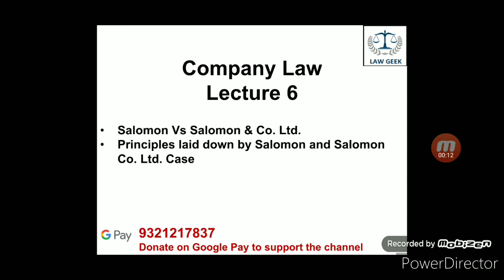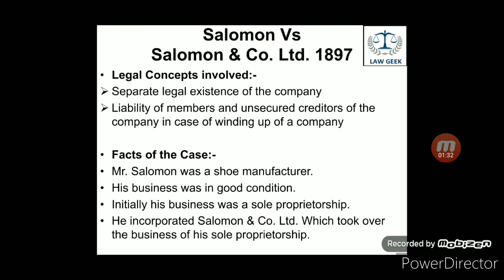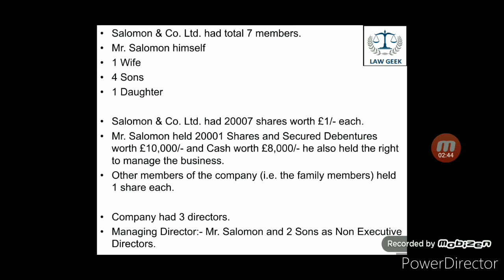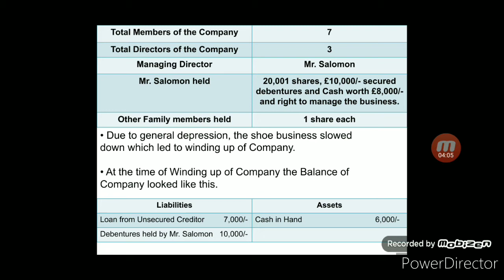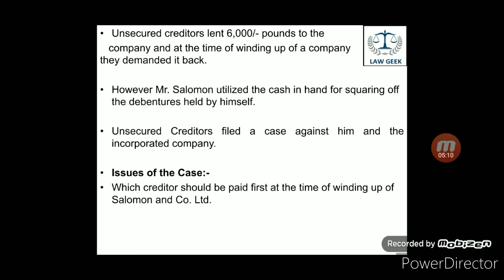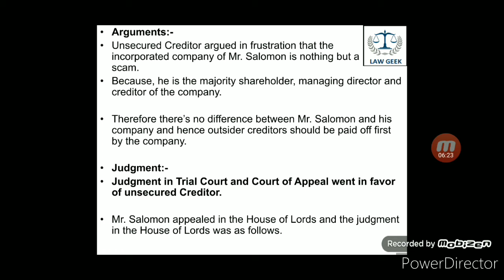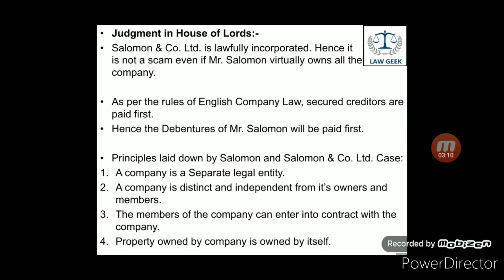Company Law: Lecture 6: Salomon VS Salomon & Co. Ltd. 1897